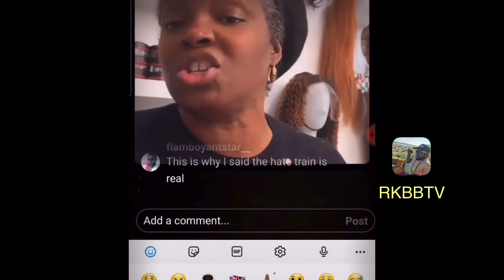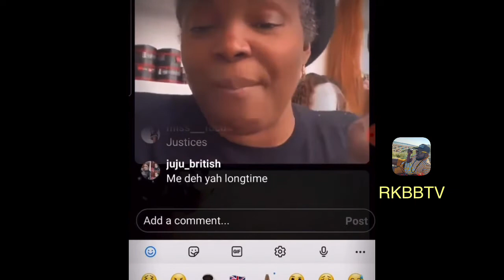tell my part London uk lady mixup pt2